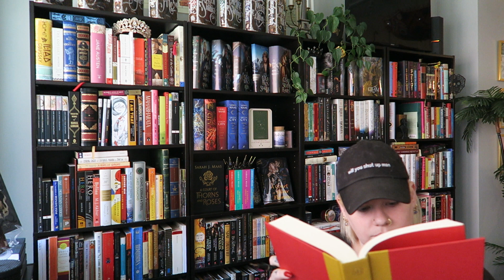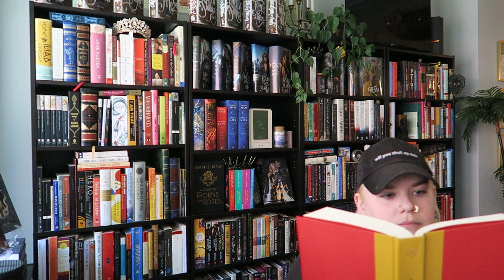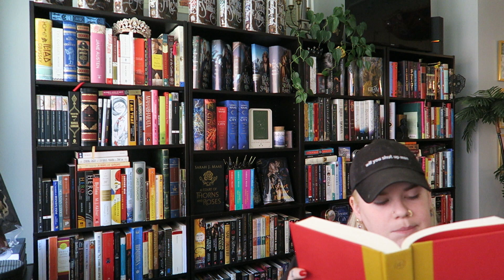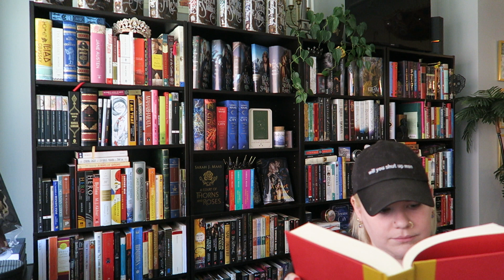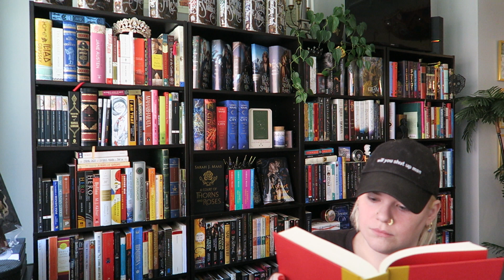read with me 📚 ONE HOUR WITH MUSIC, RAIN SOUNDS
Grab a book and read with me! Here's one hour of classical music + some forest sounds for you. This is a first go at a read with me, featuring music, but let's see what happens! Enjoy ❤️

ABOUT MY CHANNEL:
My name is Molly Tullis and I'm an author, a booklover, and an accidental part-time influencer! Come along if you're interested in weekly vlogs, bookish content, information on my writing process, and a little bit of chaos along the way. Whether you're here for apartment tours or an introduction to witchy magic, there's probably a little bit of my world here for you. Don't forget... drink some water! 💦

The Romanov Oracle (an Anastasia x Rasputin fantasy romance) ➡️
Consort of Darkness (a Nyx x Erebus Greek Gods romance) ➡️

FAQs
💋 It's Dior Rouge 999
📦 917 W. Washington Blvd, Box 137, Chicago IL 60607
🖥 Amazon Wish List ➡️
🎥 My Camera ➡️ Canon PowerShot G7x Mark II,

Cheers! ✨